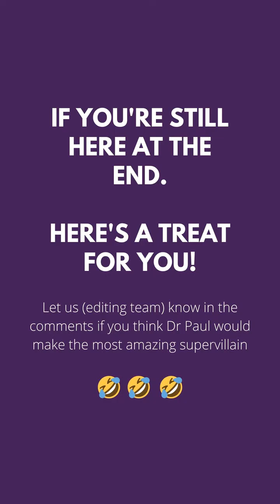What is Woke Culture? Is it based in psychology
For a long time in the past, being “woke” was simply a synonym for “awake” used in African-American Vernacular English. Over the years, the term “staying woke” became a watchword in parts of the African-American community for those who questioned the levels of justice in the American socio-political landscape. Over the past decade, the term was widely popularized as a call to action that went hand-in-hand with participation in the black lives Matter movement. New definition thereby merged, with even the Meriam-Webster dictionary now defining“woke” as being “aware of and actively attentive to important facts and issues, especially issues of racial and social justice.”Wokeness entails the prioritization of certain issues relating to racial and ethnic equity, as well as issues facing the LGBTI community. It is characterized by distinct alertness to racism, sexism, and other forms of discrimination. Among those on the political right, however, the word has come to be used as an insult to those who are perceived to be radicals following a form of political correctness gone awry.Woke culture describes the manifestation of woke in the public domain. It is the collective actions of people united through their woke. The clearest manifestation of woke culture is people gathering, either in person or online, for the purpose of protesting oppression or unfair discrimination. It is a culture that consciously positions itself in direct opposition towards injustice and exploitation and dedicates itself to structurally dismantling all forms of it. Psychologically speaking, woke culture is the public manifestation of that instinctive human urge for identity through belonging to associating with a group, which often manifests in the desire to advance the interests of your own group over against threats from outsiders. This urge then also translates into activism which finds the necessary justificationin identifyingin justices committed against the group you belong to or associate with. Participating in such activism for the sake of your own group also helps you gain an increased sense of belonging  . Thus, woke culture is ultimately a collective reaction by a group to of what is perceive doridentifiedas threats—a reaction psychologically rooted in our instinctive human drive to survive by overcoming all enemies and obstacles.